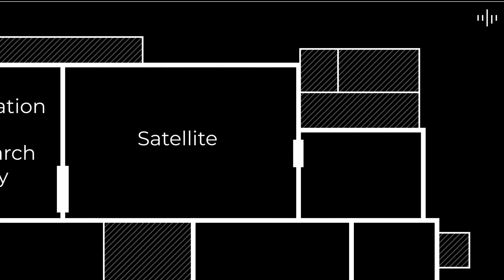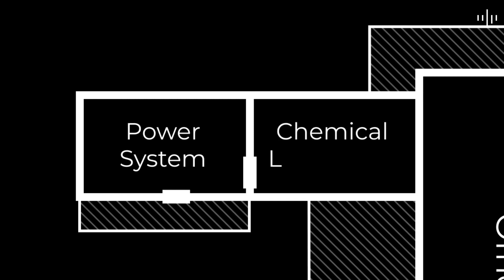mu Space Data Center Mission Announcement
Virtual Live event featuring James Yenbamroong (mu Space’s CEO) and Phurit Pookayaporn (mu Space’s Senior Aerospace Engineer) who will be discussing the ODC mission and sharing with you updates and news on mu Space satellite projects as well as other products.

The Live Stream begins at 5:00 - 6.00 pm. (Bangkok Time) on Wednesday 30 June 2021.